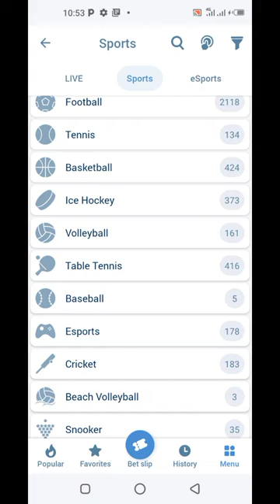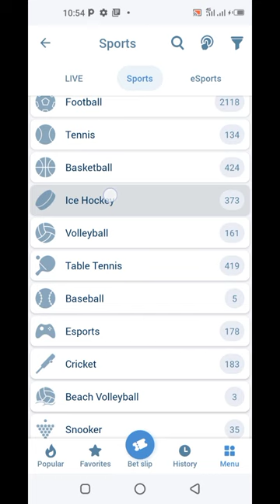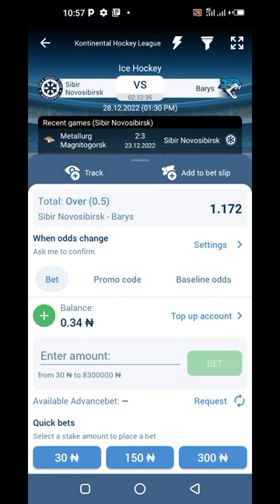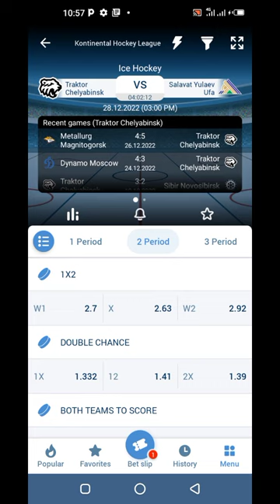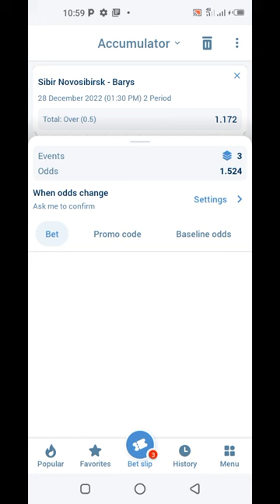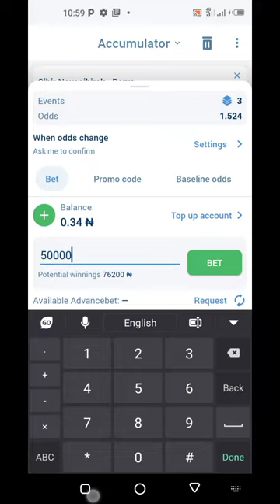bet on ice hockey ,best strategies to win ice hockey 100%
bet on ice hockey ,best strategies to win ice hockey 100% on 1xbet